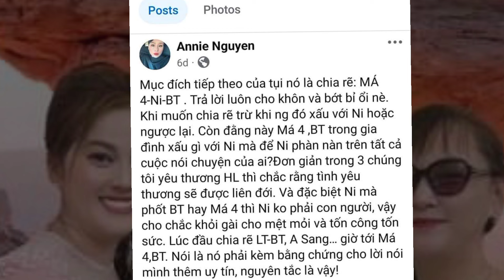Trưa 19/8, H Loan và Anh Nguyên Vũ Báo Tin Ngày Chị Ni Về Nhà, Cô Bông Hậu Tẩy Trắng Có Thành Công?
Trưa 19/8, H Loan và Anh Nguyên Vũ Báo Tin Ngày Chị Ni Về Nhà, Cô Bông Hậu Tẩy Trắng Có Thành Công_Lang Thang Vlog